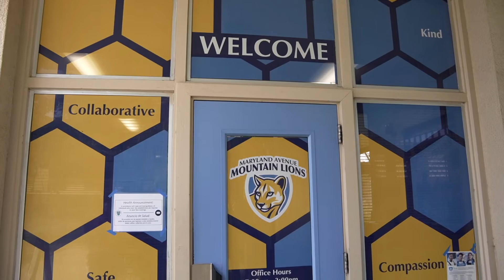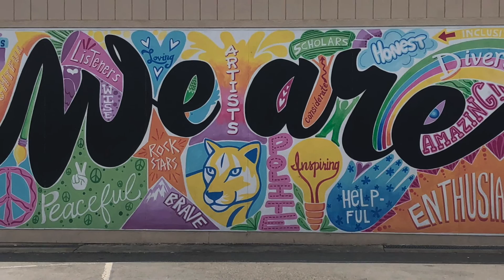Spotlight on Maryland Avenue Elementary - 2021